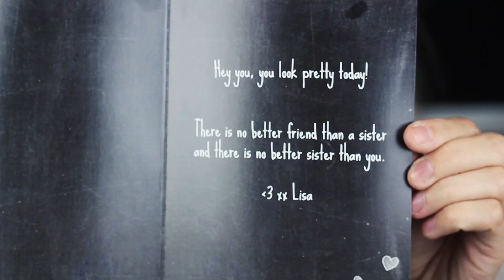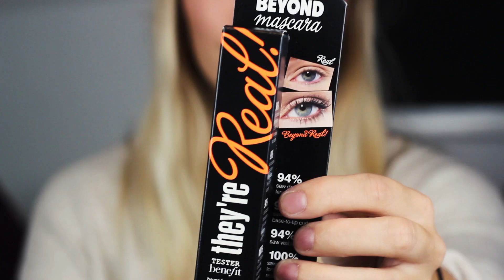PAKKETJES VOOR ELKAAR | GirlsWorldProblems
In deze video laten wij zien wat we voor elkaar hebben uitgekozen bij Benefit.
Elke zondag een nieuwe video.

Wij zijn twee gekke zusjes die video's maken over meiden problemen of bepaalde meiden situaties. We doen dit met grappige sketches die we elke zondag uploaden op dit kanaal.

Wil je ons stalken?!

FANMAIL ADRES:

Girlsworldproblems
Passeerdersgracht 18
1016 XH Amsterdam